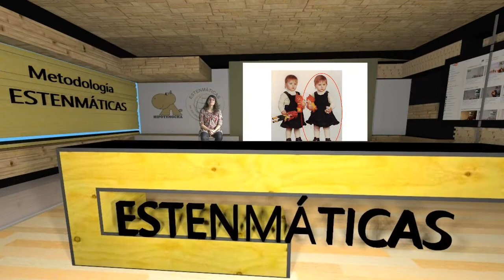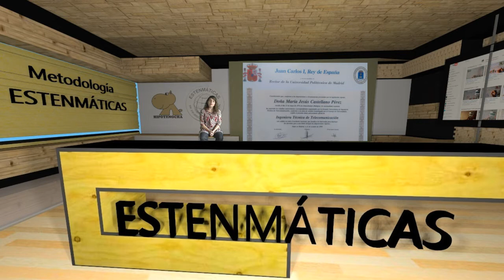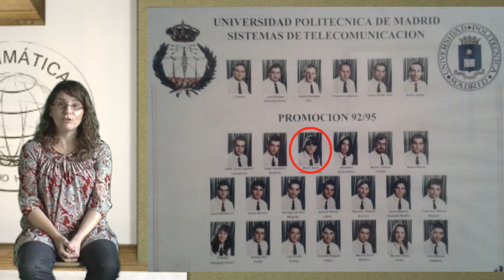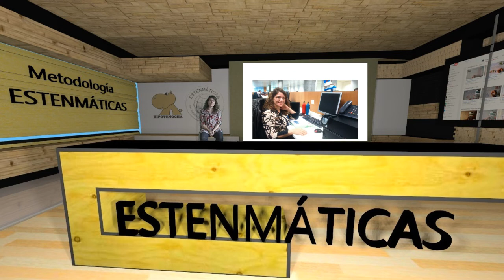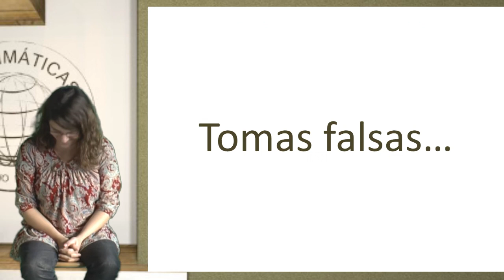Físico e Ingeniero Técnico de Telecomunicaciones. María Jesús Castellano.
Vocación de ciencias. María Jesús Castellano nos cuenta su experiencia como estudiante y en el mundo laboral.
¡¡Habilita los subtítulos para ver las preguntas!!